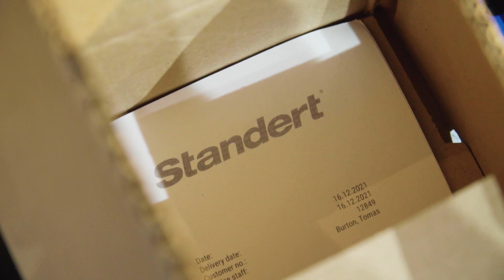New Bike Day...Standert Kreissäge in Leadout Lemon.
Dua bulan lebih tunggu hahaha. Sampai jugak finally. Built by the good guys from One Cycling Industry.